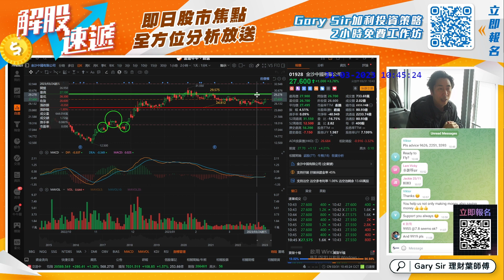中中中精華#27 銀河娛樂 on 2023-03-31 -- 揀股葉師傅)｜Gary Sir｜港股直播｜財經｜指數｜恒生指數｜期權｜牛熊證｜葉子敬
《理財直播室》 港股即市分析直播時段：📈
🔔 星期一 至五 🕔 上午11點至12點：揀股葉師傅  主持 : Gary Sir
Gary Sir、嘉賓、觀眾留言即場問答，齊齊搵巨機！💪💰

（聲明：節目內容祇作教學用途，並非投資建議；Gary Sir並無持有節目中提及的任何股份的權益。）

💡【Gary Sir 2小時免費加利投資策略工作坊】】📈

Gary Sir擁有20年的炒股經驗、10年的基金生涯，於線上課程教您：
🔑〈股票炒作背後原理〉
為甚麼要炒、如何炒、怎麼炒？
🔑〈選股流程〉
如何知道哪一隻即將是爆升股？
🔑〈炒作流程〉
什麼位置買入最安全？什麼時侯是大升時機？
🔑〈炒股工具〉
如何運用工具看穿莊家收貨？用哪一個證券商？
🔑〈財技知識〉
供合拆配債 – 那一種財技是可以炒高？目的是什麼？